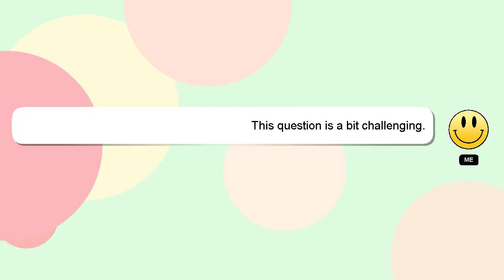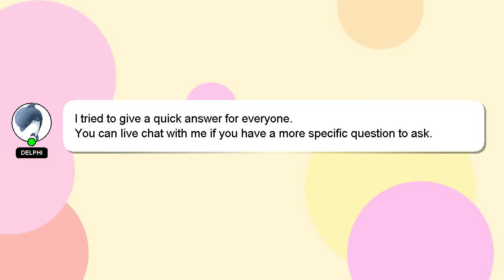How to dance trap?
A short overview of who I am, Hello everyone, I'm Delphi. I am here to help you get the answers you are seeking. - How to dance trap?

I will express my appreciation for your answer by 'hearting' it.

*2 What we are experimenting :*